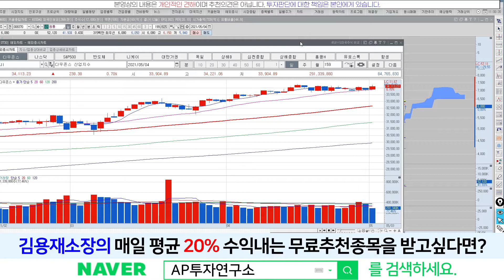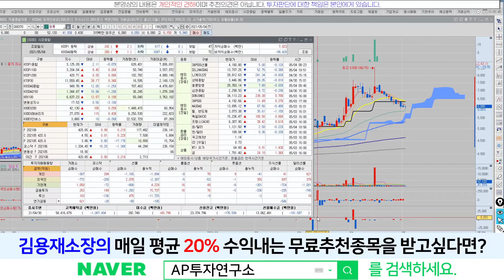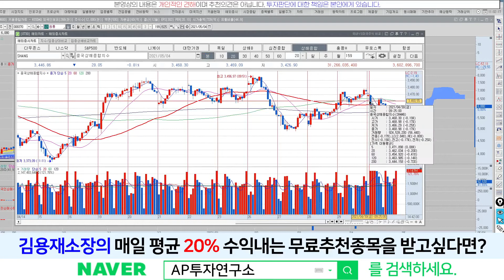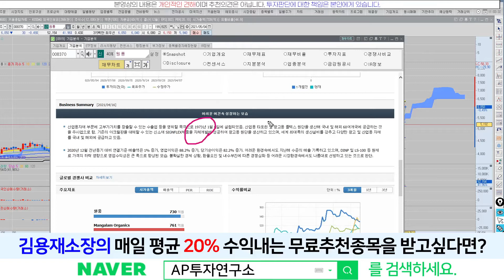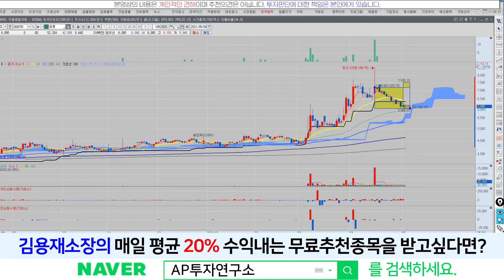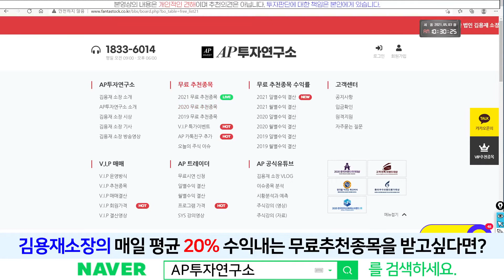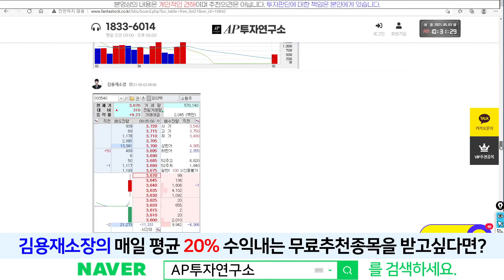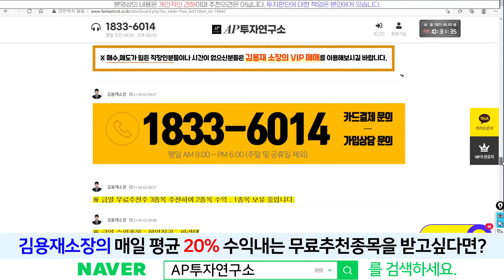원풍(008370) - 외국인이 5일째 사고 있습니다. 반등기대해 볼게요!!